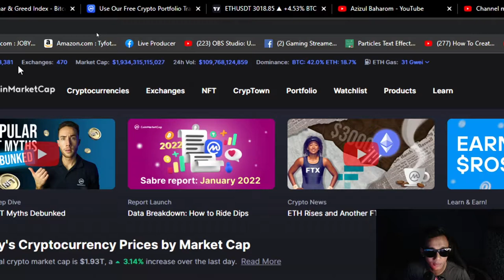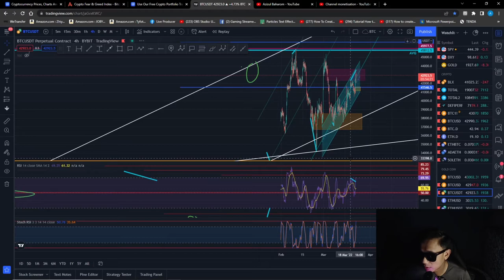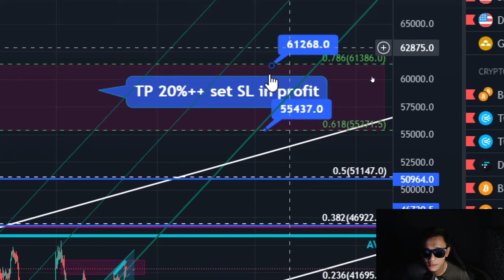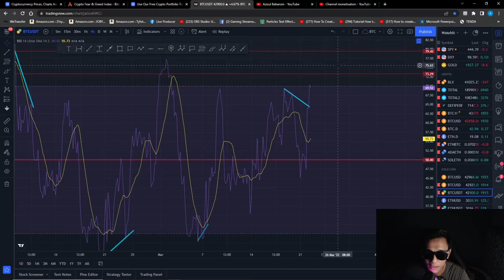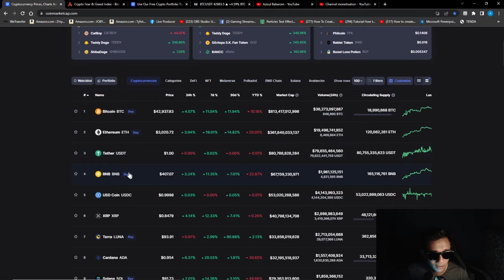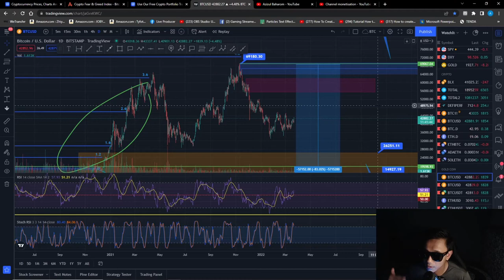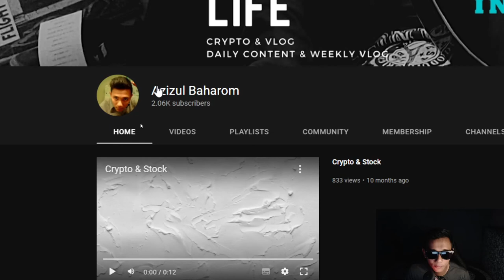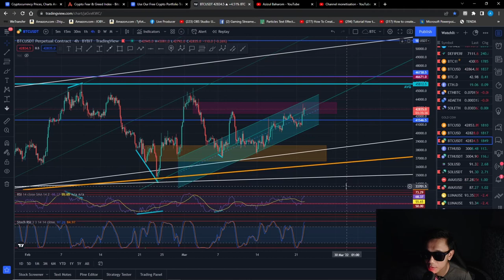BITCOIN $60,000?? LiHAT Data ini.. WAJIB TAHU..